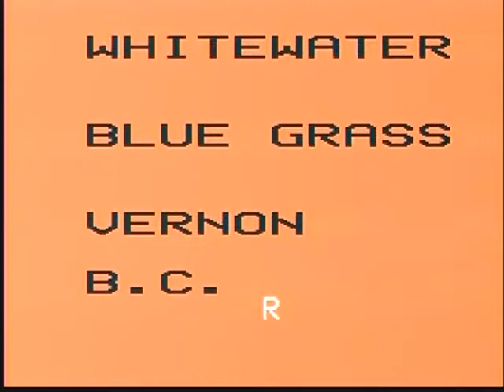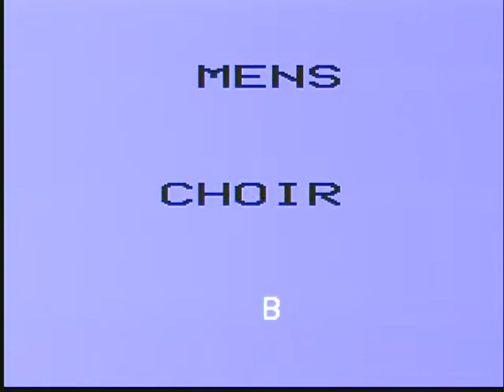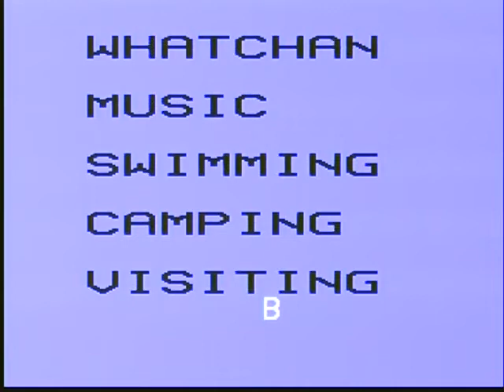DVD VIDEO RECORDER 01 1 01 2 01 3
Whatshan lake retreat ,  in the Kootenay region ,  of  British Columbia  introduction of operation , and music festival  held  in the  year 2000 era